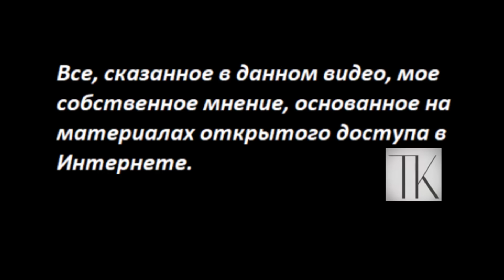ЛАТВИЯ, проверки ВНЖ во время выборов в России № 5116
Обращаться:
Всех голосующих за президента РФ в Латвии будут проверять .
 - Если вы за пределами России:
Вы можете помочь каналу по реквизитам:
Карта Приват
 - 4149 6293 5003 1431 Татьяна Карацюба
Карта Сбербанк
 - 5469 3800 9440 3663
Тiktok
 - TanyaKaradag (@tanyakaradag)
Е-майл